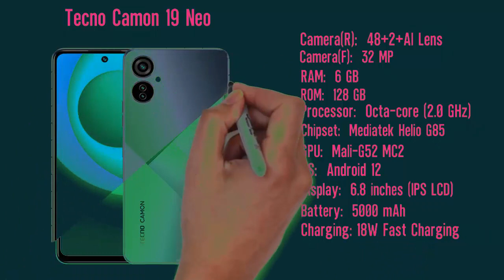Tecno camon 19 pixels64MP RAMHelio G855000mAhLi-Po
NETWORK Technology
PLATFORM OS Android 12, HIOS 8.6

MEMORY Card slot Unspecified
2 MP, f/2.4, (depth)
QVGA

Features Quad-LED flash, panorama, HDR
Video 1080p@30fps
SELFIE CAMERA Single 16 MP, f/2.0, (wide)
Video 1080p@30fps
SOUND Loudspeaker Yes
3.5mm jack Yes
COMMS WLAN Yes
Bluetooth Yes
GPS Yes, with A-GPS
NFC Yes
FEATURES Sensors Fingerprint (side-mounted), accelerometer, proximity
MISC Colors Eco Black, Sea Salt White, Digital Green

Thank's for Watching!